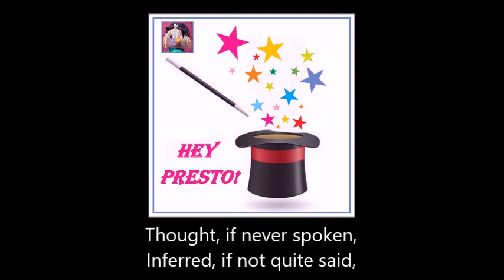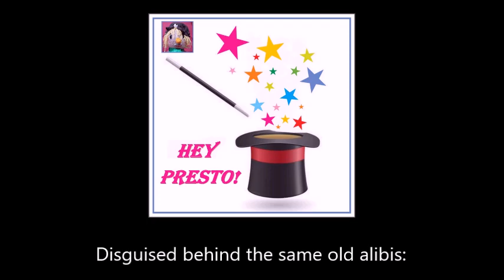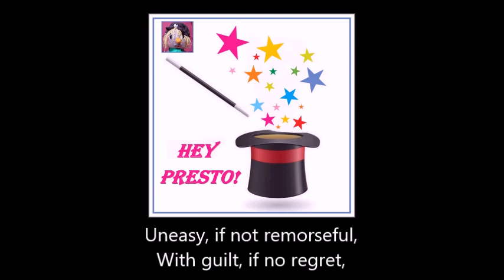2810 So Here We Are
From the collection "Hey Presto!"

So here we are, still building us an empire
Supported by the old familiar lies:
Thought, if never spoken,
Inferred, if not quite said,
Cracked, if still unbroken,
Frail, if not yet dead.

So here we are, still hiding from our failings,
Disguised behind the same old alibis:
Loose, if not yet crumbled,
Wondered, if not in doubt,
Questioned, if not yet rumbled,
Suspected, if not found out.

So here we are, still conjuring our glories,
Spurred on by the same old battle cries:
Uneasy, if not remorseful,
With guilt, if no regret,
Weak, if still resourceful,
Battered, if standing yet.